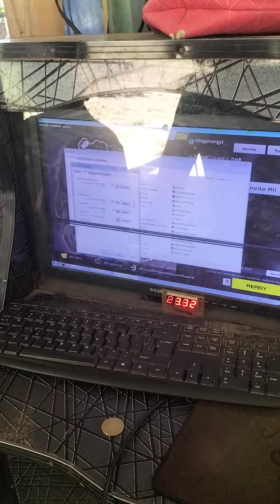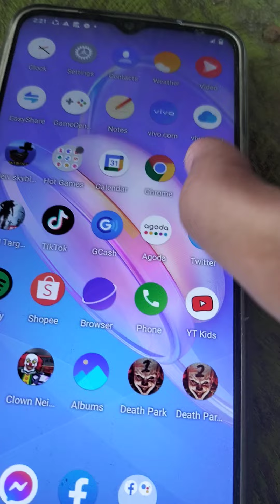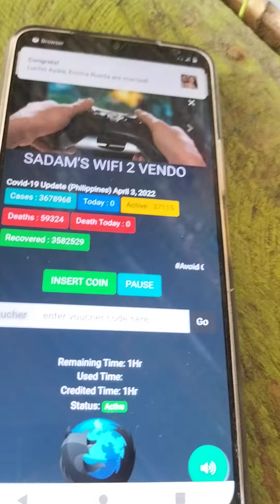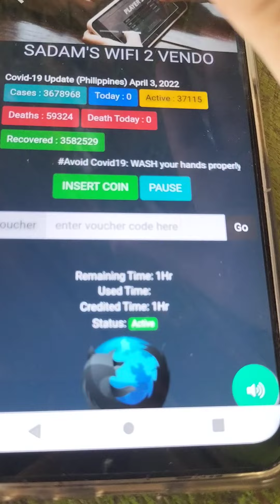Vlog 2 Late April 3 2022